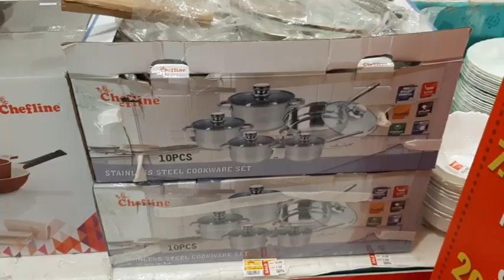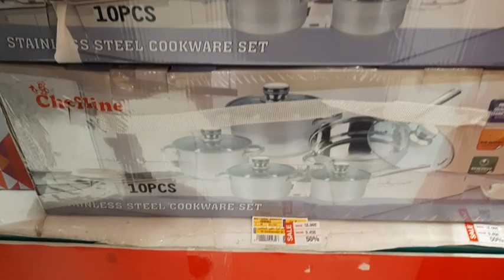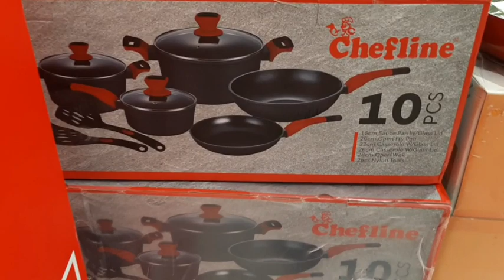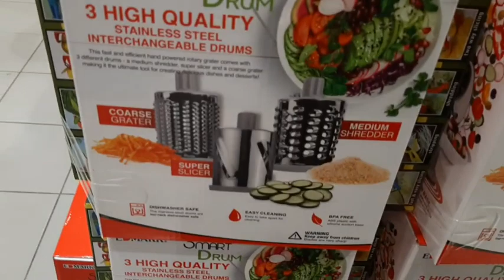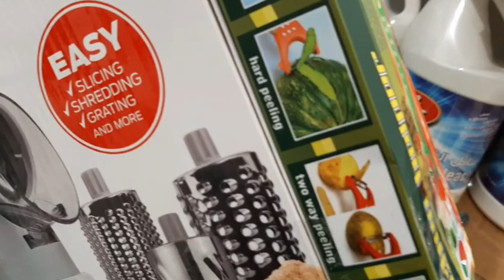15 റിയാൽ ഗിഫ്റ്റ് വൗച്ചർ കൊണ്ട് ഞാൻ വാങ്ങിയ സാധനങ്ങൾ | kitchen items|shopping vlog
Musician: @iksonofficial